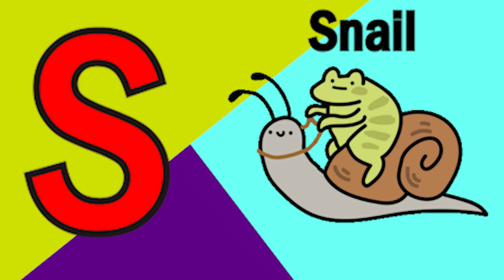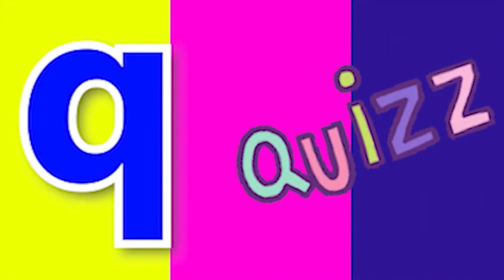A for apple B for ball, Phonics sound A to Z abcd learning alphabet learn nursery kids Chichoo tv